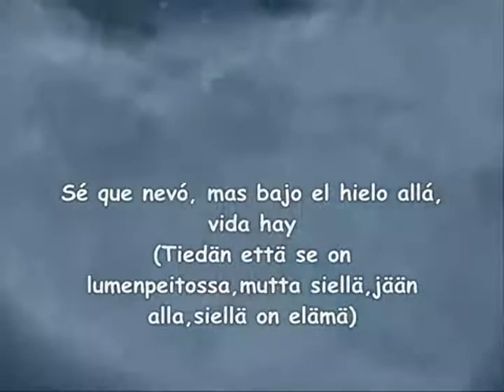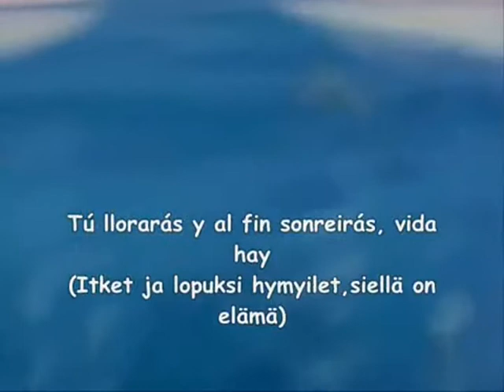Bambi 2 There is Life European Español subtitulado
Banda sonora Bambi 2 There is Life European Español subtitulado

Muchos de vosotros viajareis a vuestra infancia escuchando estas canciones, y seguro que a tus hijos les encantarán.

Hemos recopilado muchas de las bandas sonoras de películas infantiles.

Síguenos y dale un Like si te ha gustado para seguir completando la colección.

Gracias!